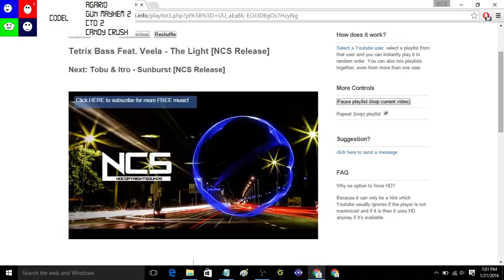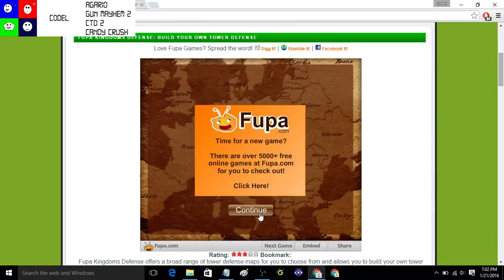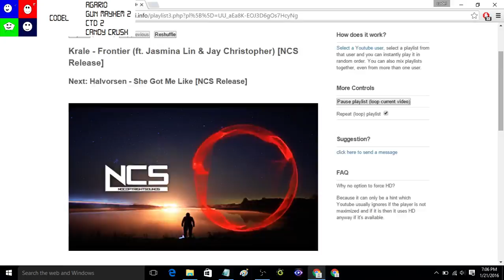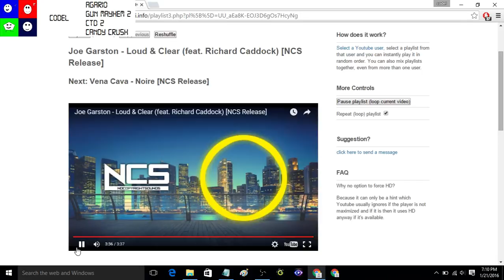TOWER EDIT IT GO IT (FUPA KINGDOM TOWER DEFENSE)